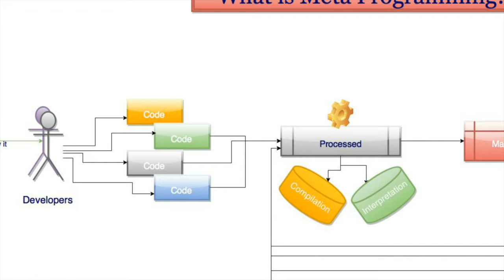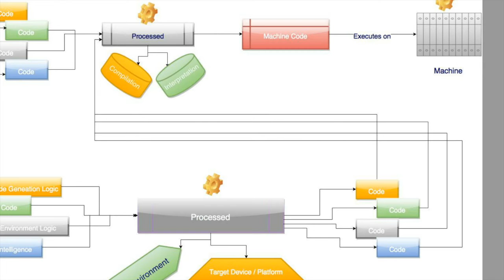A short Intro to Meta Programming and Template Meta Programming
👉 Channel Name changed because of Rebranding Exercise. Social media handles and links are no longer valid

This video describes Meta Programming or Template Meta Programming, a paradigm shift which is happening in almost all prevalent programming languages.

In Meta programming, a programmer writes the code to generate code which is different in different circumstances